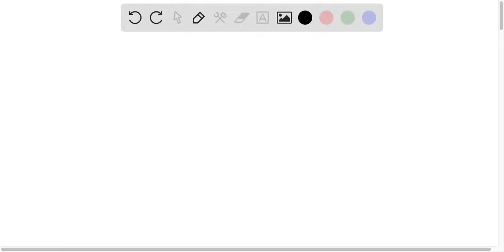The terms herbaceous and woody are often used to describe plants. How do these descriptions relate …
The terms herbaceous and woody are often used to describe plants. How do these descriptions relate to the classification of plants as monocots or dicots? Monocots can be herbaceous only; dicots can be herbaceous or woody. Monocots and dicots do not differ in being herbaceous or woody. Dicots can be herbaceous only; monocots can be herbaceous or woody.

ExploringVascularPlantStructureandDevelopment:AComprehensiveGuide